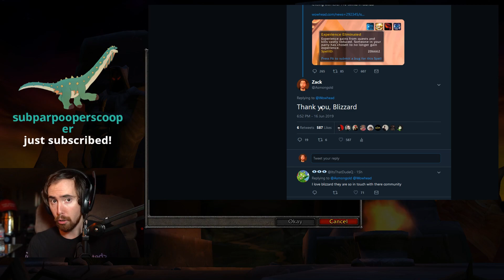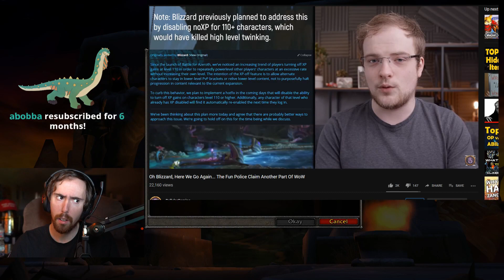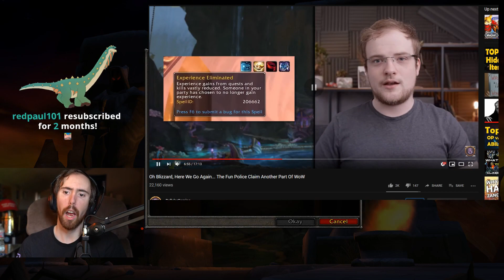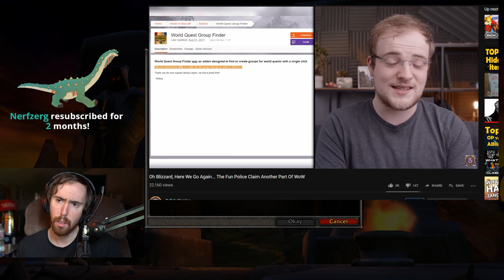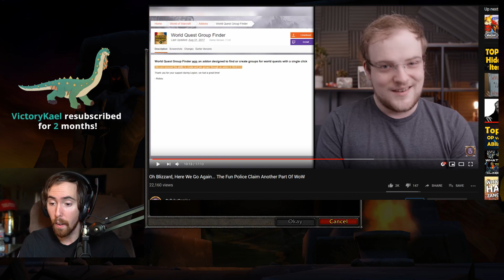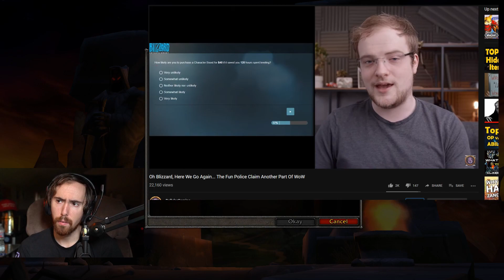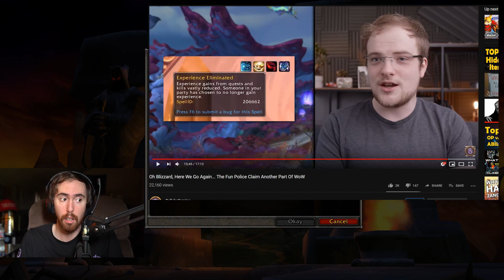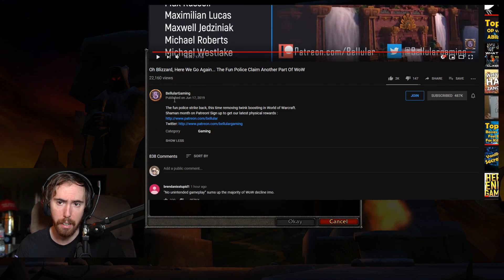Asmongold Reacts To Oh Blizzard, Here We Go Again By Bellular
F U N    D E T E C T E D